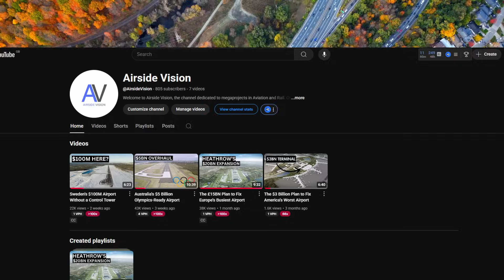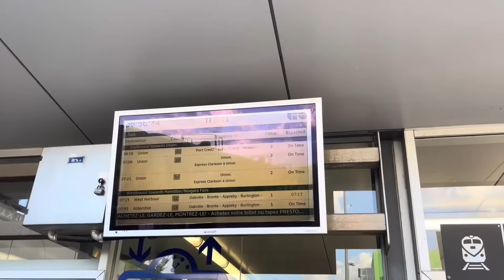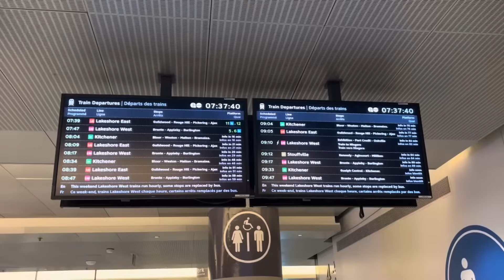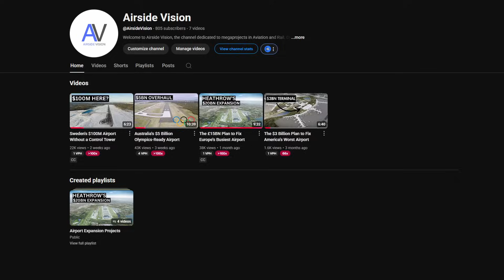Inside Toronto’s C$12BN Mega Railway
Toronto is building one of the most ambitious railway projects in North America—without ever pressing pause.
The GO Expansion is a $12-billion megaproject electrifying 600 kilometers of track, laying 200 kilometers of new lines, and delivering trains every 15 minutes across Canada’s largest city. From laser-guided night crews to the installation of North America’s first network-wide digital signalling system, this is a rail revolution happening while commuters ride.
In this video, we go inside the scale, complexity, and human impact of Toronto’s new Mega Railway—from the 401 tunnels to the Davenport Diamond flyover and beyond.
This is how Toronto is building a world-class transit system—under traffic, under pressure, and under the radar.